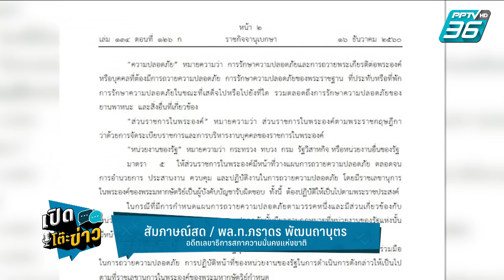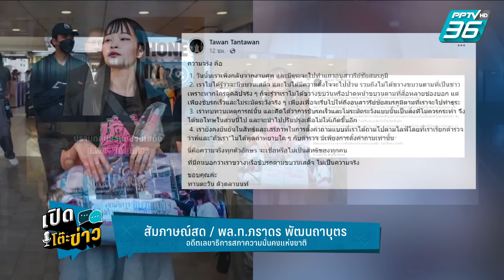Highlight | เปิดโต๊ะข่าว | “พล.ท.ภราดร” เผยกฎหมาย “ขบวนเสด็จ” เจตนารมณ์ไม่ให้มีโทษ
พล.ท.ภราดร พัฒนถาบุตร อดีตเลขาธิการสภาความมั่นคงแห่งชาติ ให้สัมภาษณ์ในรายการเปิดโต๊ะข่าว ระบุว่า ปัญหาการก่อความว่นวายขบวนเสด็จนั้น มีกฎหมาย พ.ร.บ.การถวายความปลอดภัยฯ เป็นตัวตั้งอยู่แล้ว แต่มีข้อสังเกตว่า กฎหมายฉบับนี้ไม่มีบทลงโทษ แสดงถึงเจตนารมณ์ว่า ต้องการเพียงแสวงความร่วมมือให้เข้าใจถึงความจำเป็นของพระราชกรณียกิจ เป็นการเคารพซึ่งกันและกัน